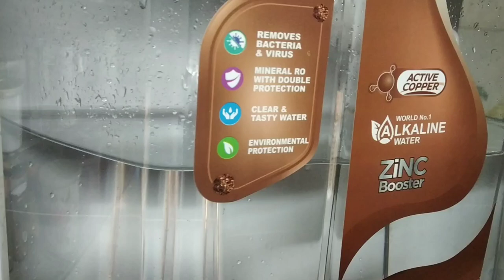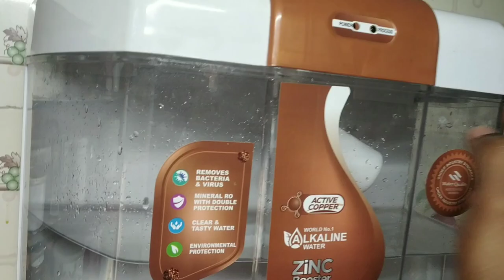How to get rid of Ants/Cockroaches entering into your Water Purifier